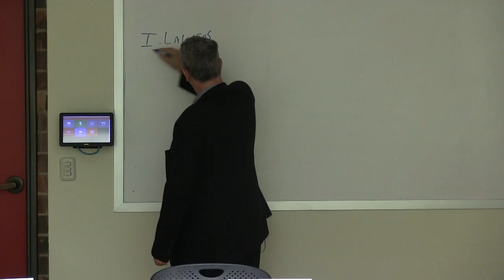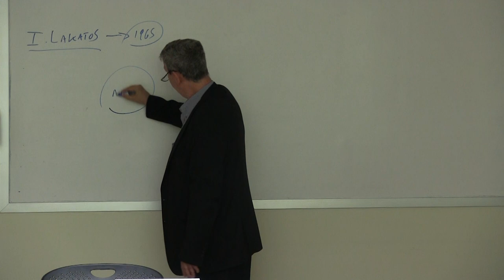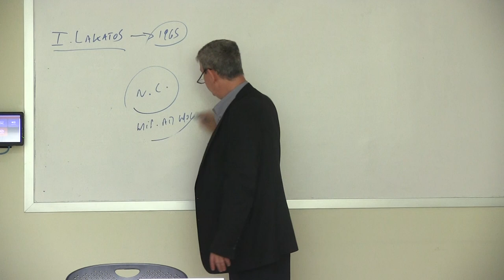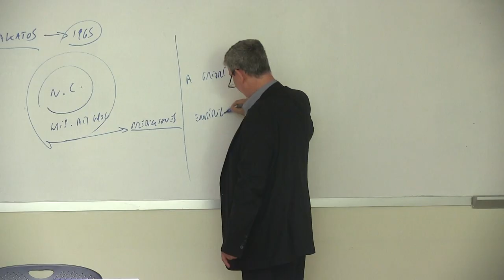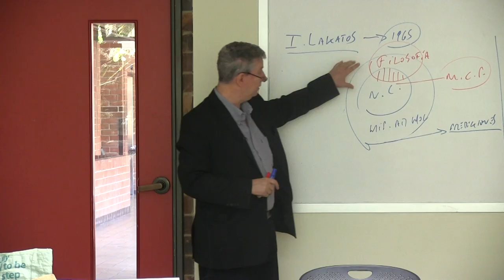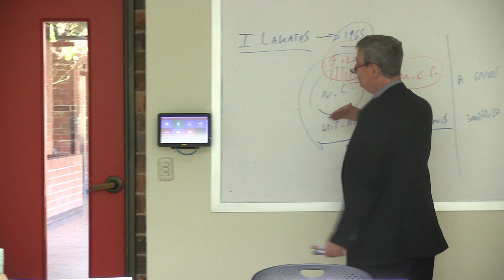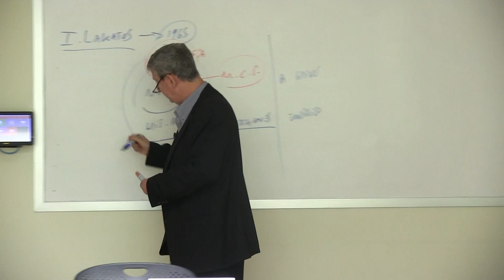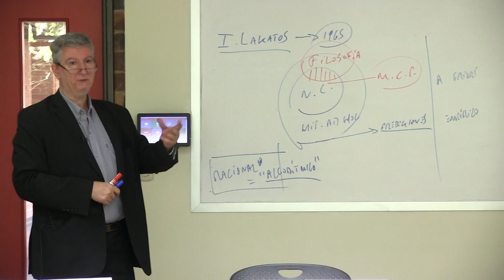Seminario: El método de la economía política | Sesión 1